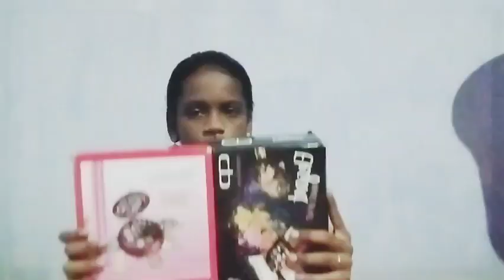unboxing makeup 💄 box 🎁